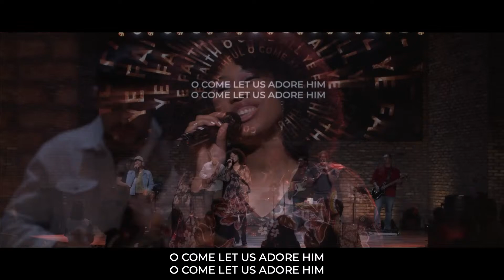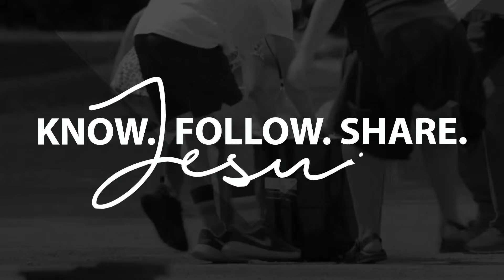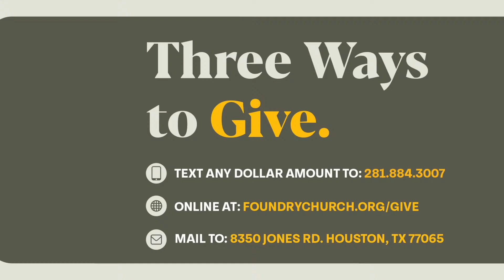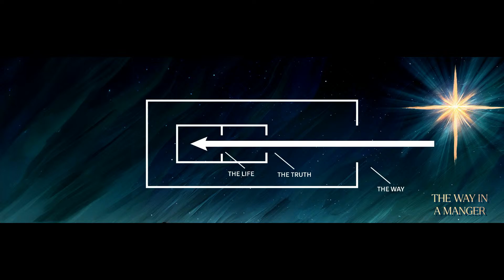I AM the Truth | Luis Palomo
The Way in a Manger | I AM the Truth
Dec 10 | Luis Palomo | Jones Rd Contemporary  (JRC)